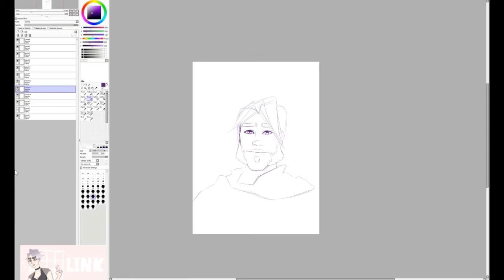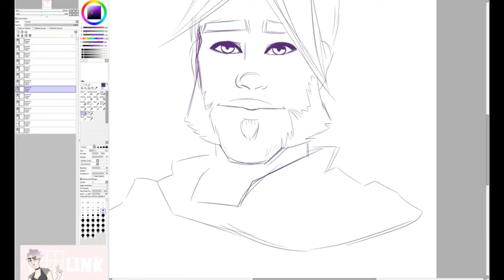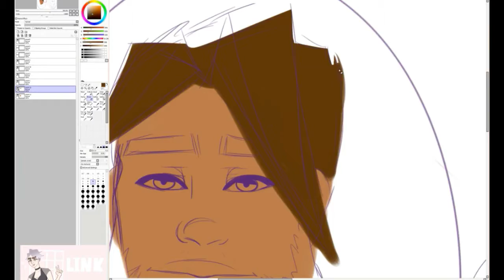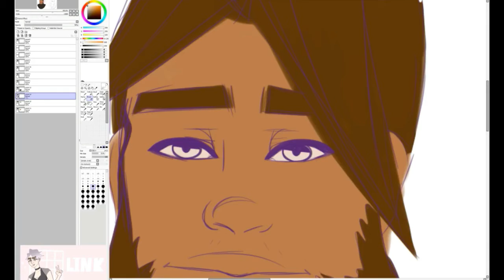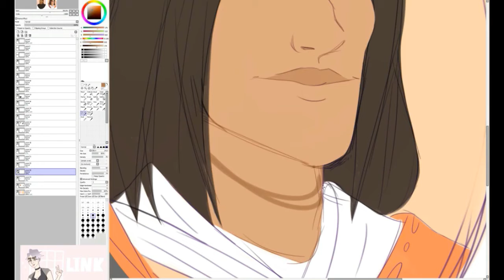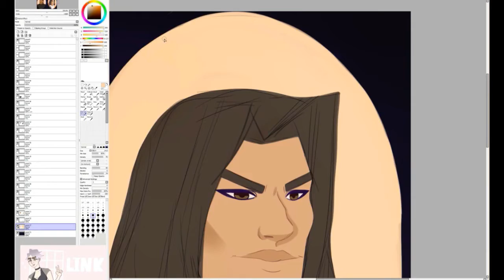MCHANZO: Night | Speedpaint (Overwatch)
MCHANZO WEEK: DAY 1 - DAY/NIGHT
The dark days of Blackwatch and the Shimada clan - feat. a starry sky and two men destined to cross paths when morning comes.

It's time to get sappy ya'll~